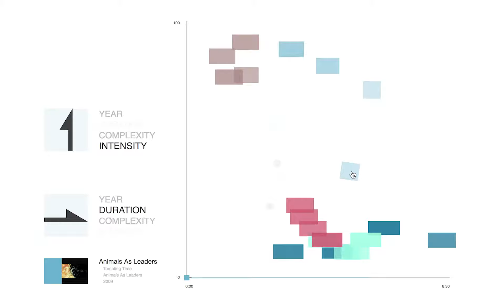Music Visualization | mileshuffman.com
This project was created as a practice in information design. I wrote code from scratch using SVG graphics to display a selection of music and focus on certain traits from these tracks. I compare duration, year, and two attributes that I rated myself—intensity and complexity. When the music plays, the icons for each track move to the music bringing it to life. The user can compare any two traits together and look for correlations or patterns, making the experience personalized and investigative.

Uploaded for my portfolio site, mileshuffman.com